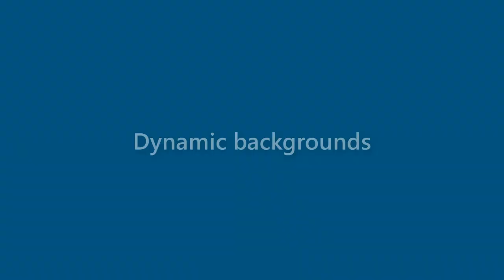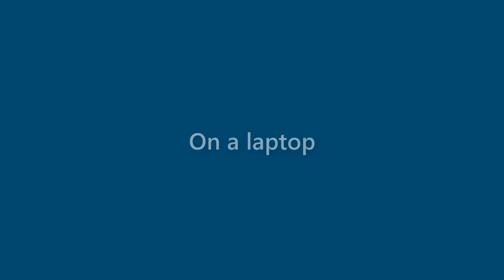Laurie Donaldson - appearance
Name Look - Laurie Donaldson - appearance. In this video we present "Laurie Donaldson" name look and feel in various scenarios.
This video will cover:
How does "Laurie Donaldson" look as a personal letterhead?
How does "Laurie Donaldson" look on a business card?
How does "Laurie Donaldson" look on a computer/laptop screen?
How does "Laurie Donaldson" look with different background colors?
How does "Laurie Donaldson" look with various fonts?